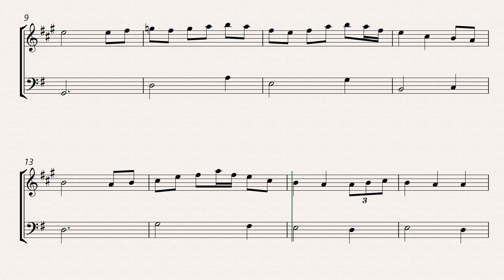o'carolan bridget cruise easy trumpet and bassoon sheet music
In this easy trumpet and bassoon sheet music arrangement of "O'Carolan's Bridget Cruise," we've simplified the melody and accompaniment to make it accessible for beginner players. The trumpet takes the lead melody, while the bassoon provides a supportive bass line and harmony. The arrangement is in a comfortable key and features straightforward rhythms, making it ideal for developing musicians. We've included dynamic markings to guide expression and phrasing, allowing players to add musicality to their performance. This arrangement provides a great opportunity for trumpet and bassoon players to collaborate and enjoy playing together.

This was our o'carolan bridget cruise easy trumpet and bassoon sheet music